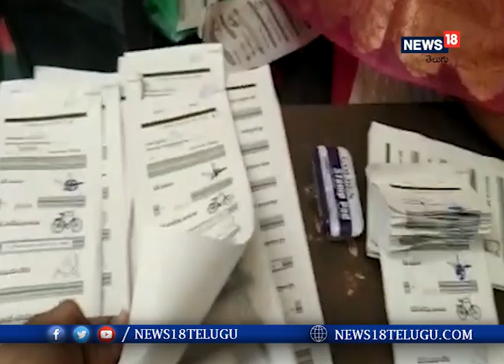MPTC ZPTC ELECTIONS: జడ్పీటీసీ ఎన్నికల్లో రిగ్గంగ్.. అడ్డంగా బుక్కైన వైసీపీ..? | News18 Telugu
MPTC ZPTC ELECTIONS: జడ్పీటీసీ ఎన్నికల్లో రిగ్గంగ్.. అడ్డంగా బుక్కైన వైసీపీ..?

  గుంటూరు జిల్లా:  క్రోసూరు మండలం ఉయ్యందన లో జెడ్.పి.టి.సి అభ్యర్థి పోలింగులో బయటపడ్డ వైసీపీ రిగ్గింగు బాగోతం. వైసీపీ రిగ్గింగ్ ని అడ్డుకున్న టీడీపీ నేతలు. తర్వాత బ్యాలెట్ పేపర్లు ప్రత్యక్షం. గతంలోనే ఏకగ్రీవంగా ఎన్నికైన ఎంపిటిసి అభ్యర్థి.